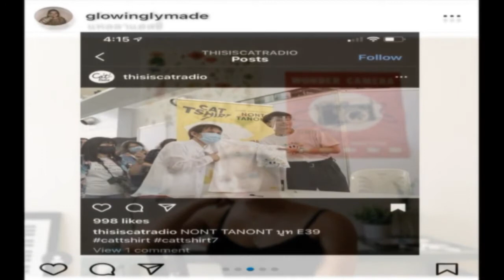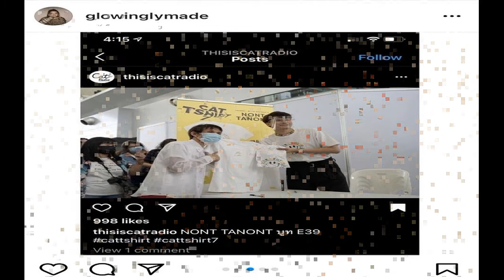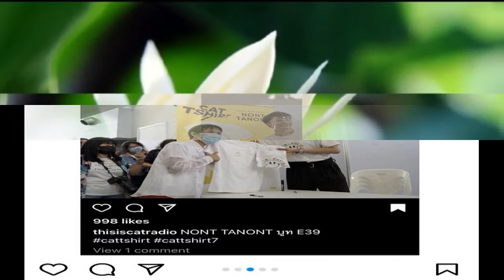บี้ สุกฤษฎิ์ แจงดราม่า แฟนคลับไม่พอใจ บ ฮาไม่จำกัด เปลี่ยนนักแสดงยกชุด